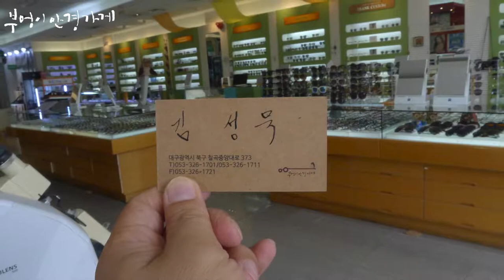FRANK CUSTOM+SFM의 01F03-C C.2번 모델입니다./부엉이안경가게/대구안경/김천안경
가을바람이 시원한
수요일.
8월도 하루 남았네요,

FRANK CUSTOM+SFM의 01F03-C C.2번 모델입니다.